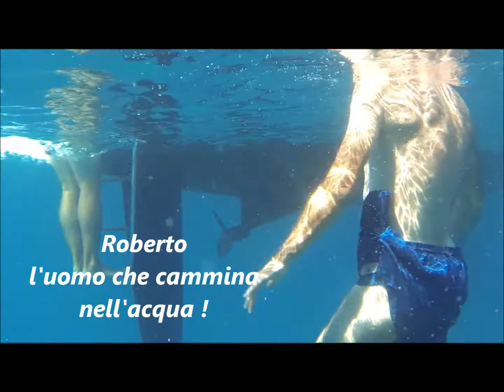frociera Biograd - Caorle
Así se acabaron las vacaciones :-)